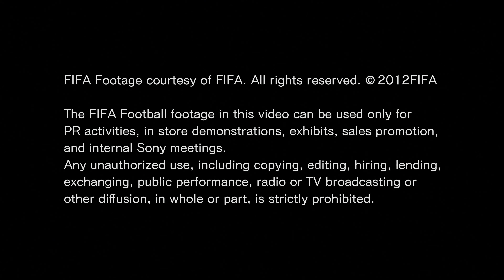4k video ultrahd football for 4k oled tv